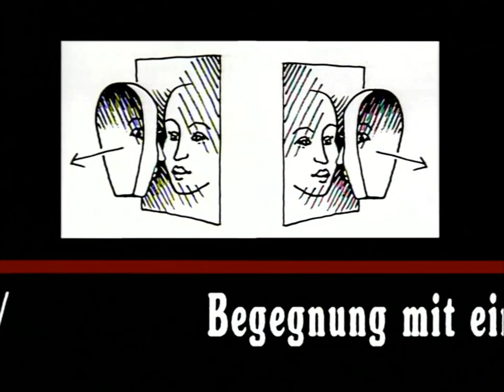“Vorsicht vor zu raschem Verstehen” | Niklas Luhmann über Unterscheidungsvermögen [1994]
"VORSICHT VOR ZU RASCHEM VERSTEHEN"
Talk-Show mit Niklas Luhmann über Unterscheidungsvermögen

Spannendes Gespräch mit Niklas Luhmann. Neben Jürgen Habermas gilt Niklas Luhmann als einer der interessantesten und konsequentesten Denker in Deutschland. Seine Gedanken werden weltweit diskutiert. Kern seiner Philosophie ist ein radikales Beharren auf Unterscheidungsvermögen. Es sind die Unterscheidungen, Spiegelungen, Echos und mögliche Umkehrungen, die die Maschinerien der Gedanken in Tätigkeit versetzen und in Produktivität halten: "Niemand kann etwas beobachten, wenn er es nicht unterscheidet". In dem Gespräch warnt Niklas Luhmann: "Vorsicht vor zu raschem Verstehen".